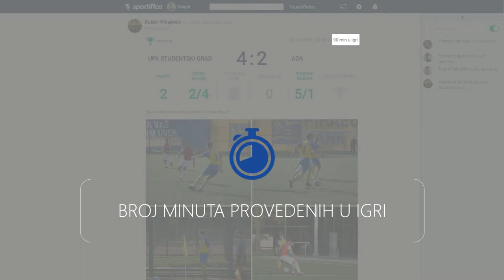Novo na Sportifico mreži: Redizajn statusa sa utakmice (25.10.2016.)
Status sa odigrane utakmice je upravo postao bolji i lepši.

Dodali smo datum i vreme odigravanja utakmice, i bolje ističemo tvoj učinak sa novim dizajnom statistike na statusu.

Pogledaj video, pa dođi na mrežu i postavi status u novom ruhu

Ili, ako treniraš fudbal, a još nisi na mreži, prijavi se za članstvo